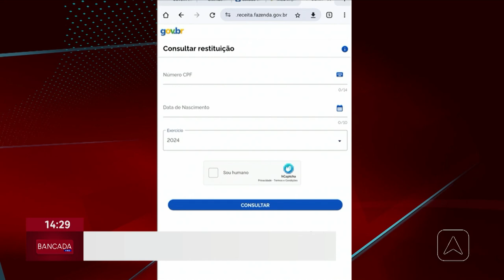Receita federal abre consulta da restituição do imposto de renda 2024